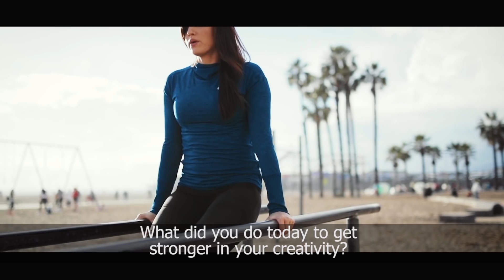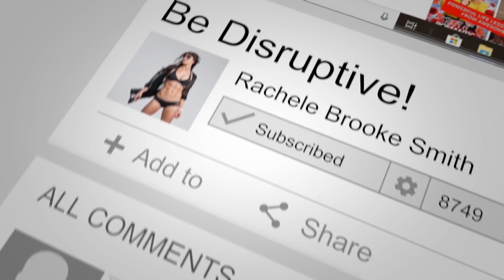Be your own HERO (inspirational video) Rachele Brooke Smith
Wanna be a part of my FREE group dedicated to helping YOU create “Hero Habits,” Disrupt Doubt, Bend Reality, and Be The HERO of your own life’s movie, everyday?💥

How to build more confidence, and overcome challenges, and self -doubt. (inspirational video)

No matter how hard or challenging something seems in the moment, never forget that you have super powers within (creativity, imagination, the power of perception etc) to help you disrupt doubt, fear,  limiting beliefs, etc. and become the hero of you own life's story.

Shot and edited by @zslate
Sound by @dominic.wav